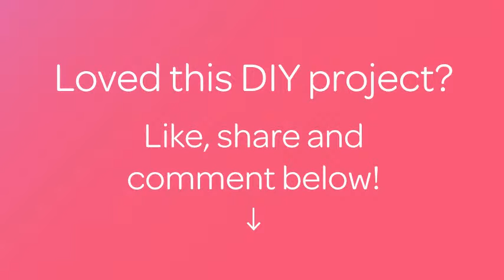Crochet a Colourful Beautiful Motif - DIY Crafts - Guidecentral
About this DIY project:
- Title: Crochet a Colourful Beautiful Motif

Supplies:
- Yarn
- Hook